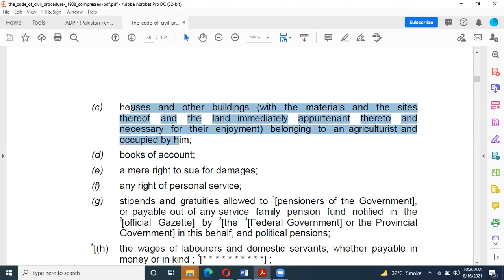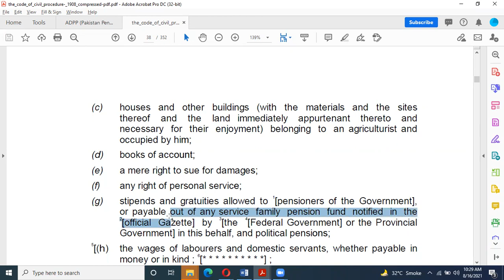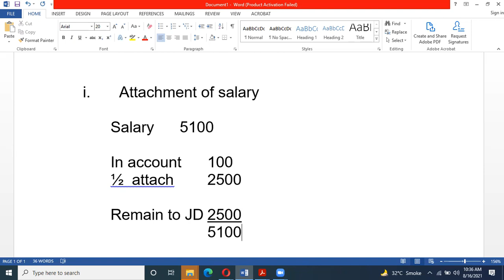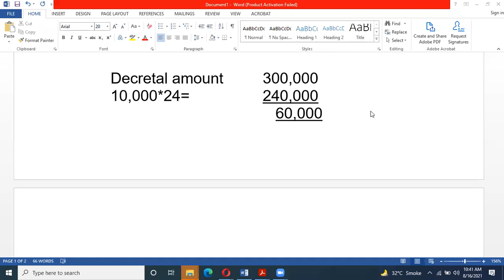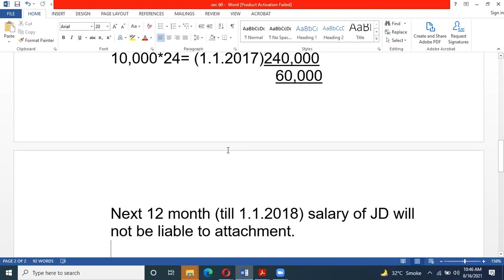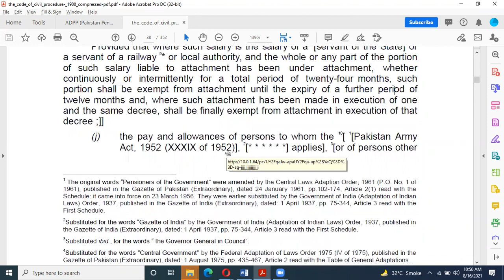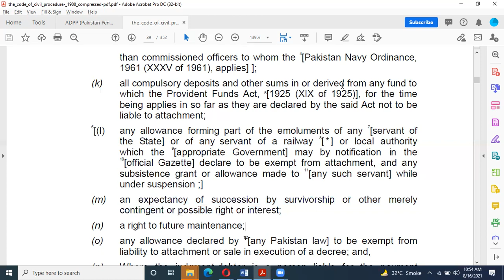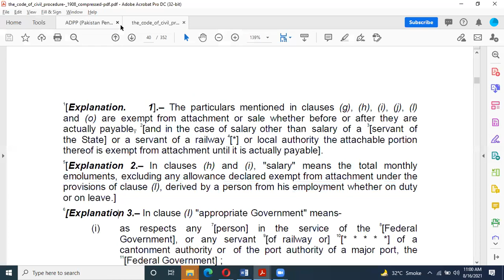60 attachemnt of salary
ATTACHMENT
60. Property to liable to attachment and sale in execution of decree.(
1) The following
property is liable to attachment and sale in execution of a decree, namely, lands, houses or other
buildings, goods, money, banknotes,
cheques, bills of exchange, hundis, promissory notes,
Government securities, bonds or other securities for money, debts, shares in a corporation and, save as
hereinafter mentioned, all other saleable property, movable or immovable, belonging to the judgmentdebtor,
or over which, or the profits of which, he has a disposing power which he may exercise for his
own benefit, whether the same be held in the name of the judgmentdebtor
or by another person in
trust of him or on his behalf :
Provided that the following particulars shall not be liable to such attachment or sale, namely :(
a) the necessary wearingapparel,
cooking vessels, beds and bedding of the judgmentdebtor,
his wife and children, and such personal ornaments as, in accordance with religious usage,
cannot be parted with any woman ;
(b) tools of artisans, and, where the judgmentdebtor
is an agriculturist, his implements of
husbandry and such cattle and seedgrain
as may, in the opinion of the Court, be necessary
to enable him to earn his livelihood as such, and such portion of agricultural produce, or of
any class of agricultural produce as may have been declared to be free from liability under
the provisions of the next following section ;
8[(i) salary to the extent of the first hundred rupees and one half the remainder :
Provided that where such salary is the salary of a 9[servant of the State] or a servant of a railway
10* or local authority, and the whole or any part of the portion of such salary liable to attachment has
been under attachment, whether continuously or intermittently for a total period of twentyfour
months, such portion shall be exempt from attachment until the expiry of a further period of twelve
months and, where such attachment has been made in execution of one and the same decree, shall be
finally exempt from attachment in execution of that decree ;]]
(j) the pay and allowances of persons to whom the11[ 12[Pakistan Army Act, 1952 (XXXIX of
1952)],13* * * applies],14[or of persons other than commissioned officers to whom the
(k) all compulsory deposits and other sums in or derived from any fund to which the Provident
Funds Act,1[1925 (XIX of 1925)], for the time being applies in so far as they are declared
by the said Act not to be liable to attachment;
2(l) any allowance forming part of the emoluments of any 3[servant of the State] or of any
servant of a railway 4* or local authority which the 5[appropriate Government] may by
notification6 in the 7[official Gazette] declare to be exempt from attachment, and any
subsistence grant or allowance made to 8[any such servant] while under suspension ;]
(m) an expectancy of succession by survivorship or other merely contingent or possible right or
interest ;
(n) right to future maintenance ;
(o) any allowance declared by 9[any Pakistan law] to be exempt from liability to attachment or
sale in execution of a decree ; and
(p) Where the judgmentdebtor
is a person liable for the payments of landrevenue,
any
movable property which, under any law for the time being applicable to him, is exempt
from sale for the recovery of an arrear of such revenue.
10[Explanation 1].The
particulars mentioned in clauses (g), (h), (i), (j), (l) and (o) are exempt
from attachment or sale whether before or after they are actually payable, 11[and in the case of salary
other than salary of a 12[servant of the State] or a servant of a railway13* or local authority the
attachable portion thereof is exempt from attachment until it is actually payable].
1[Explanation 2.In
clauses (h) and (i), "salary" means the total monthly emoluments, excluding
any allowance declared exempt from attachment under the provisions of clause (l), derived by a person
from his employment whether on duty or on leave.]
2[Explanation 3.in
clause (I) "appropriate Government" means(
i) as respects any 3[person] in the service of the4[Federal Government], or any servant 5[of
railway or]6* * * of a cantonment authority or the port authority of a major port, the
8[Federal Government] ;
7* * * * * * *
(iii) as respects any other 8[servant of the State] or a servant of any 9* * * local authority, the
Provincial Government.]
(2) Nothing in this section shall be deemed10*
to exempt houses and other buildings (with the materials and the sites thereof and the lands
immediately appurtenant thereto and necessary for their enjoyment) from attachment or sale in
execution of decrees for rent of any such house, building, site or land, *10